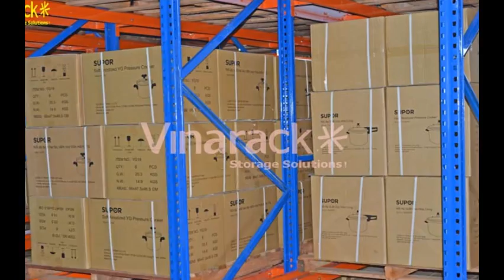Giá Kệ Drive-In Chứa 2800 Pallet-Cty Supor VN,KCN Mỹ Phước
Vinarack và Supor Việt Nam vừa nghiệm thu bàn giao đưa vào sử dụng hệ thống giá kệ chứa  hàng của dự án Kho Nguyên liệu & kho thành phẩm với 2 loại giá kệ Selective Pallet Racking và Drive --In Pallet Racking vào ngày 24/09/2011.

Tập đoàn SUPOR là một tập đoàn chuyên về sản xuất dụng cụ nhà bếp, đồ điện gia dụng được thành lập vào năm 1994 với hơn 4.000 nhân viên, trong đó 20% là kỹ sư chuyên ngành. Công ty cổ phần hữu hạn Supor Việt Nam là một công ty con  thuộc tập đoàn Supor. Cùng với sự phát triển không ngừng trong hoạt động kinh doanh, Supor cũng không ngừng đầu tư cho công nghệ kỹ thuật.

Với mục đích mở rộng hoạt động kinh doanh, Supor đã lần lượt xây dựng 6 nhà máy sản xuất tại Ngọc Hoàn, Hàng Châu, Gia Khánh(Chiết Giang), Vũ Hán(Hồ Bắc) và Đông Hoản (Quảng Đông),khu công nghiệp Mỹ Phước (Bình Dương -Việt Nam)
Công ty Supor có nhiều kinh nghiệm trong lĩnh vực sản xuất và kinh doanh các sản phẩm dụng cụ nhà bếp và đồ điện gia dụng.

Sản phẩm dụng cụ nhà bếp của Supor bao gồm các sản phẩm bằng hợp kim nhôm,inox và sắt...Các sản phẩm chính gồm có: nồi áp suất, chảo chiên chống dính, chảo xào, bộ nồi canh..vv...Với hơn 20 năm kinh nghiệm, Supor  không ngừng phấn đấu để nâng cao sự an toàn và các tính năng khác của nồi áp suất. Với sản lượng 25 triệu chiếc nồi áp suất hàng năm, công ty Supor xứng đáng được mệnh danh là " Chuyên gia thế giới về chế tạo nồi áp suất"
Kệ chứa hàng được thiết kế theo dạng kệ chứa hàng Pallet công nghiệp

Kho Nguyên Liệu :Kệ Tải Trọng Nặng -Selective pallet racking

Lót thanh crossbeam sơn tĩnh điện, lấy hàng bằng xe nâng chuyên dùng cao 8m. Hệ thống kệ chứa hàng pallet được nghiệm thu bàn giao đưa vào sử dụng đạt các thông số kỹ thuật như sau:

-  Hệ thống kệ bao gồm 32 dãy
-  01 dãy dài 28,5m, gồm 11 khoang kệ nối tiếp nhau
-  Kệ cao 04 tầng beam(5 tầng pallet hàng)
-  Chiều cao của kệ là: 7,5m(cao 9.5m luôn hàng)
-  Xe nâng điện cao 8m

-  Lối đi(xe nâng di chuyển) là 2.5m
-  Kệ được lót bằng thanh crossbeam sơn tĩnh điện theo tiêu chuẩn công nghiệp
- Tải trọng pallet 1200kg/Pallet
- Tổng số pallet lưu trữ 1200 pallet hàng hóa.

Hình ảnh toàn bộ công trình SelectiveRack.vn

Kho Thành Phẩm :Kệ Tải Trọng Nặng --Drive In pallet racking

-  Hệ thống kệ bao gồm 48 khoang kệ
-  01 khoang kệ gồm 4 tầng hàng cao 8,6m,chiều sâu 8 pallet hàng hóa
-  Chiều cao của kệ là: 9.0m
 - Tải trọng pallet 1000kg/Pallet
- Tổng số pallet lưu trữ hơn 1600 pallet hàng hóa

Tổng số pallet chứa hàng của cả 2 kho là: 2800 pallet/2000m² diện tích nhà kho lưu trữ hàng.

Hệ thống giá kệ để hàng được sản xuất, lắp đặt hoàn chỉnh trong 55 ngày

Vinarack - Giải pháp lưu trữ